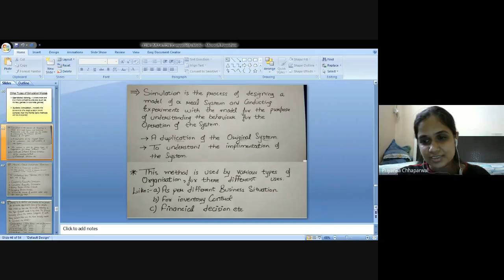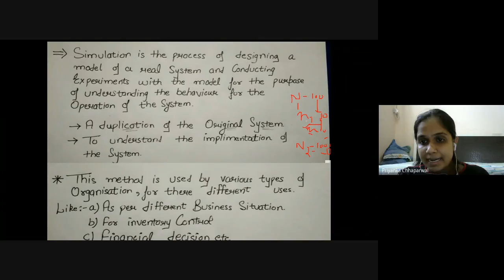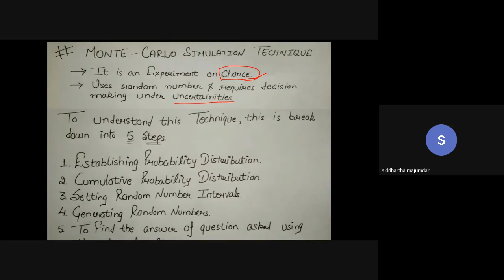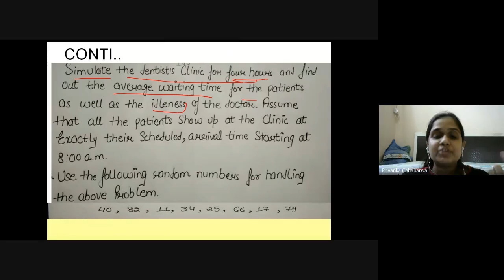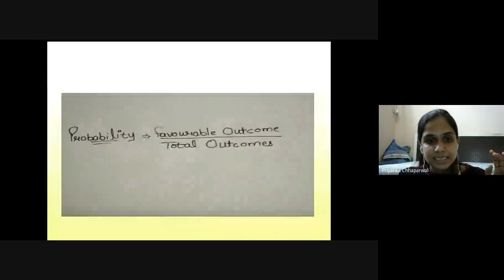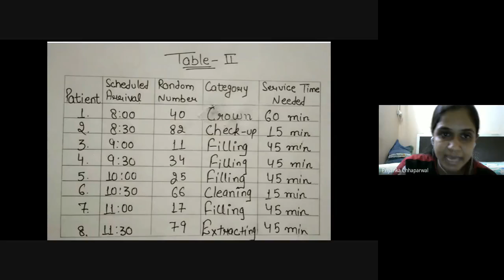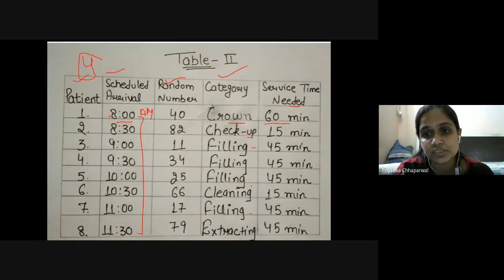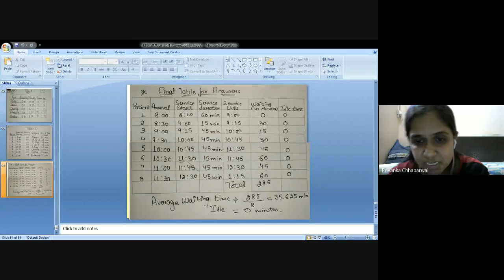TE104 - Applied Mathematics for Mechanical Engineers -Lecture 2 14/09/20 - Prof. Priyanka Chhaparwal